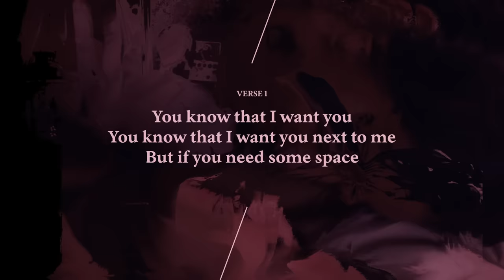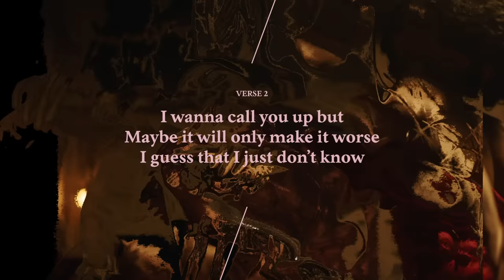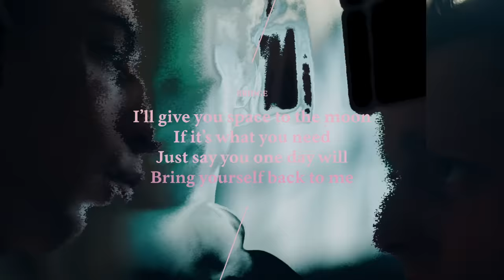Nea - Some Say (Lyric Video)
Follow Nea on Instagram @neasongs

For the past 5 years, Linnea Södahl has been part of the non-official Swedish National Songwriters team. Her contributions to the wins: One billion streams, as co-creator of Zara Larsson's Lush Life, Don't Worry Bout Me and TG4M. Additionally working with SKOTT, Tinie Tempah, Axwell and Tove Styrke. Linnea, born in South Africa, raised in Sweden, has thus already earned her place in pop history, whilst remaining a secret.

Some Say is written by Linnea & HitImpulse, with some help from Eiffel65 :)

Lyrics:

(Verse 1)
I will find the time
We will find the timing
Cus you are on my mind
I hope that you don’t mind it
You know that I want you next to me
But if you need some space
I will step away

(Pre-Chorus)
And I know it might sound stupid but for me, yea yea
I just gotta keep believing and I’ve heard

(Chorus)
Some say
You will love me one day
And I will wait, I will wait
To get your loving one day

(Verse 2)
I promise that I’ll try
That I will try to meet someone
And there’s so many guys
You told me I deserve someone
I wanna call you up but maybe it will only make it worse
I guess that I just don’t know what to do with myself

(Pre-Chorus)
Cus I know it might sound stupid but for me, yea yea

(Chorus)
Some say

(Post-Chorus)
Oooo
Just say you love me one day
Oooo

(Bridge)
I’ll give you space to the moon if it’s what you need
Just say you one day will bring yourself back to me

(Chorus)
Some say

(Post-Chorus)
Oooo